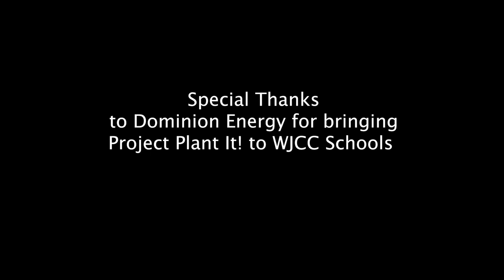Digging into Arbor Day with Dominion Energy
About 75 first grade students at J. Blaine Blayton Elementary School celebrated Arbor Day by planting trees with volunteers, foresters, and line workers at Dominion Energy. Through the energy company’s environmental education program called Project Plant It!, our students learned about the benefits of trees. They also took away a memorable experience and their own packets of wildflower seeds intended to attract bees and other pollinators. Watch this short video of our students’ Arbor Day planting.